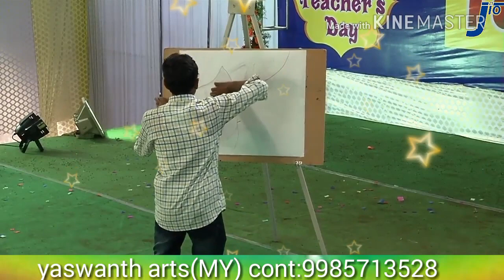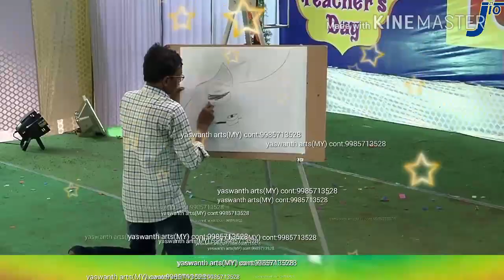Speed drawing of MLA (alapati rajendhra prasad) live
Yaswanth dasari